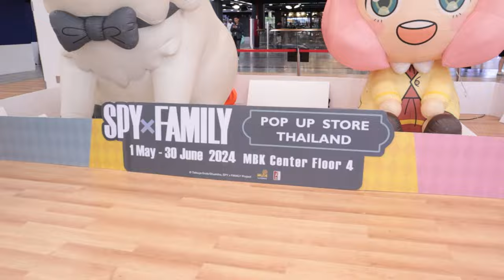รีวิว SPYXFAMILY POP UP STORE THAILAND!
ดูรายละเอียดเพิ่มเติมทาง